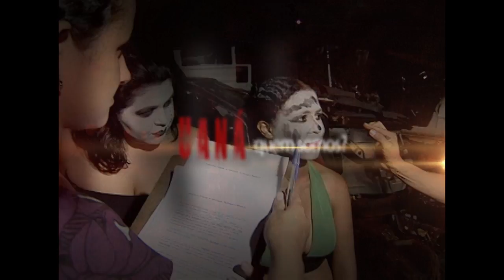Quem Somos - Portifolio Direção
Uaná Filmes